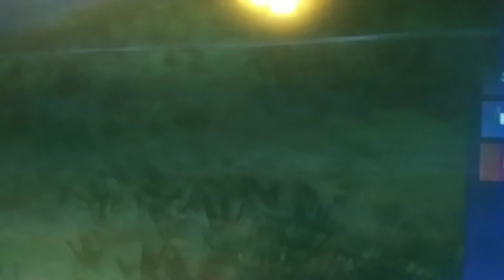December 23, 2019